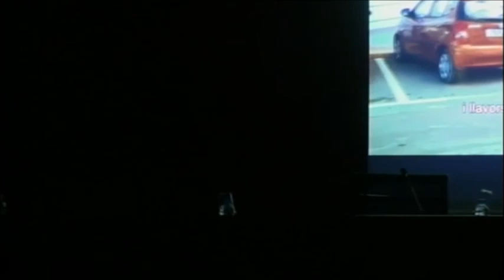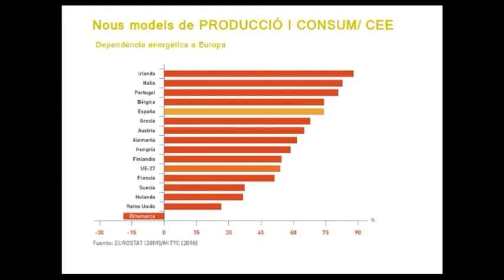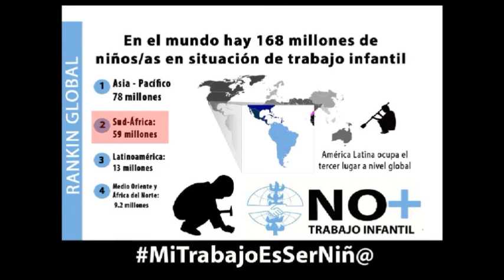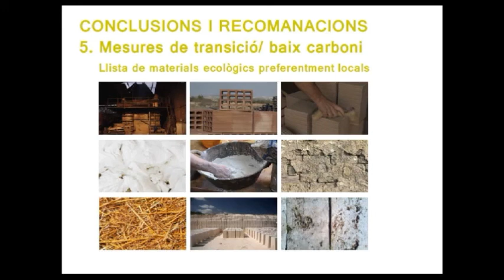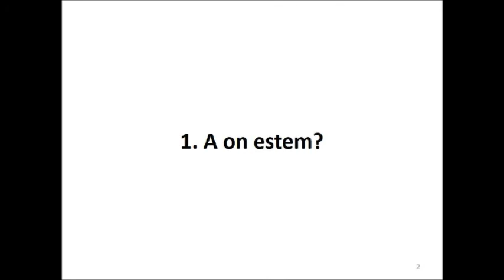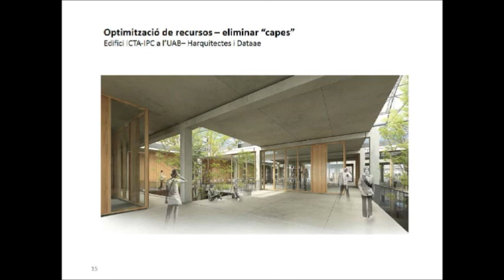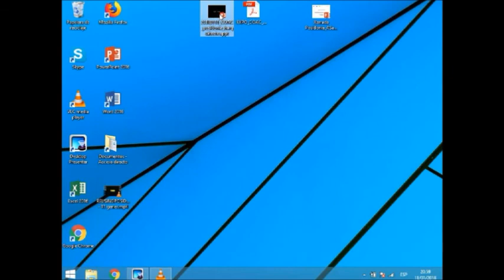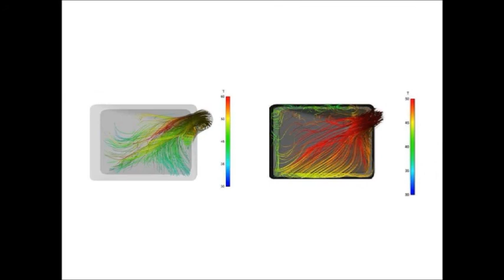Life Reusing Posidonia (11.01.2018)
Taula rodona on es xerra d'arquitectura, patrimoni i canvi climàtic: la intenció del projecte és esborrar els límits entre disciplines per proposar una mirada global que entén l'habitar com a part de l'ecosistema en el qual vivim.
Estudis realitzats en aquest projecte de canvi climàtic, inclou la construcció i monitoratge de 14 habitatges a Sant Ferran, Formentera, i sobre el seu impacte ambiental i social.

Ponents:
L'arquitecta Olga Muñoz (Greta),
L'arquitecte Albert Sagrera (Societat Orgànica),
El biòleg Jordi Sánchez (Submon),
L'arquitecte Roger Tudó (Harquitectes)
L'arquitecte, Carles Oliver (IBAVI), que presentarà el projecte.

El Projecte Life Reusing Posidonia, esta  promogut per l'Institut Balear de l'Habitatge (IBAVI).